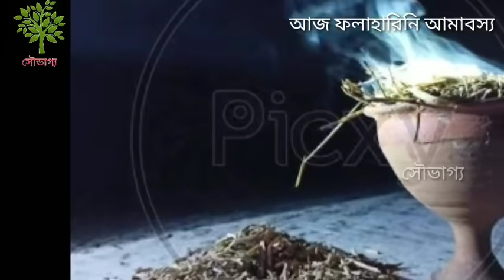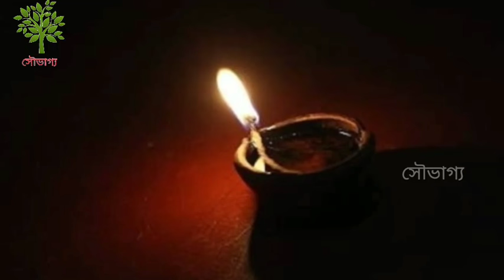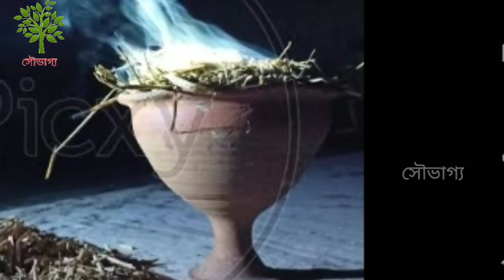ফলহারিণী অমাবস্যা ধুনার সাথে মিশিয়ে জালাল